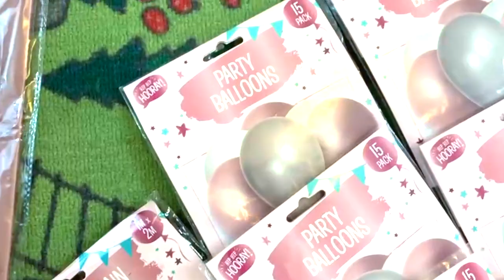£12 Poundland DIY Arche de Ballons Sans structure/Comment faire? How to do (Organiques)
Coucou famille !! j'espère que vous allez- bien? Moi, je vais très bien.

Bienvenue dans ce special Tuto ou je vais partager une astuce simple et facile de comment realiser une arche de Ballons organique sans structure pour une fete a la maison.

Dans, ce tuto les ballons, les rideaux a grange métallisée et la nappe ont été acheté chez Poundland qui est un magasin a bas prix ou les articles sont a £1 ou moins d' une livre.
PS: la livre Sterling est la monnaie Anglaise.

Si vous vous voulez realiser votre ache de ballons organique sans structure. C'est un DIY simple mais ou il vous faudra de la patience.
Pour ce DIY de Arche de Ballons organiques sans structure, j'utilise du  ruban Bolduc  pour realiser l'arche de ballons sans structure pour une celebration et vous avez juste a suivre le tuto pas a pas.

vous aurez besoin:

Pompe électrique/ manuelle
Du fil selon vos gout
9'' ballons (68 blanc/white)
9'' ballons (40  rose or cuivre/ pink gold )
9" ballons (40 argente/silver)

148 ballons au total pour le mur ou 148 balloons in total:

        * Videos mentionees dans le Tuto.

DIY Guirlande ou arche de Ballons avec du ruban adhésif sans stress /Comment faire? How to do?

DIY Guirlande de ballons cousue avec une aiguille/comment faire/ realiser? how to do? sur mes comptes